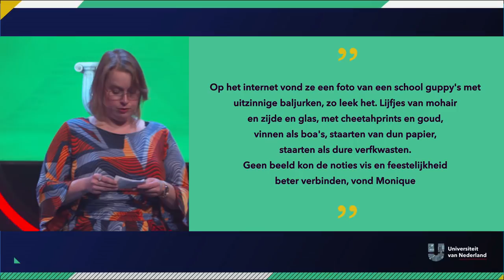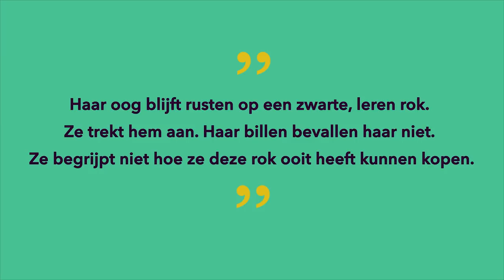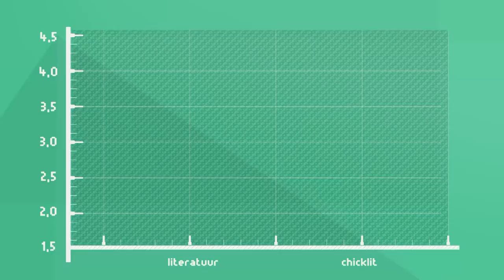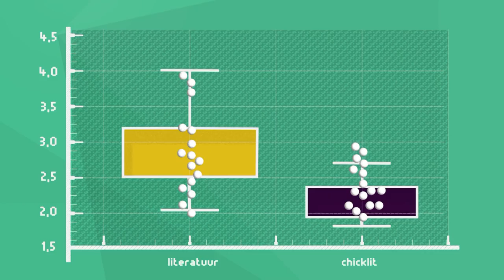Waarom lezen vrouwen zulke slechte boeken? | LEVEND VERLEDEN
Is een literair boek écht beter dan een vrouwenboek? Corina Koolen vertelt je waarom het in hokjes delen van chicklits en "echte" literatuur vaak verkeerd is.

Dit is een college in samenwerking met de Nationale Wetenschapsagenda (NWA). De NWA is een verzameling van zo’n 12.000 prikkelende vragen die door het Nederlandse publiek gesteld zijn over zo'n beetje ALLES en waarmee wetenschappers aan de slag zijn gegaan. Vragen van "Hoe zwaar is licht?" tot "Hoeveel mensen kan de wereld aan?": alles komt voorbij. Meer weten over het onderwerp waar Corina Koolen het over heeft? Check de NWA-route over levend verleden Nieuwsgierig naar de andere vragen gesteld aan de Wetenschapsagenda? Check de digitale agenda om te grasduinen of gericht te zoeken tussen al deze vragen